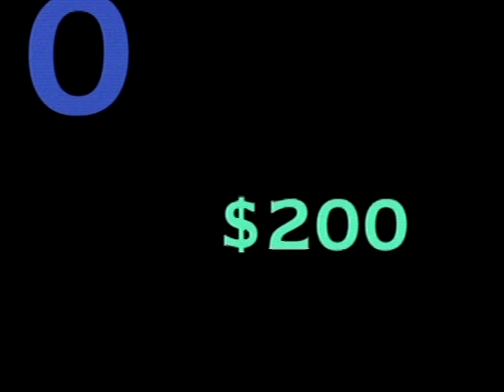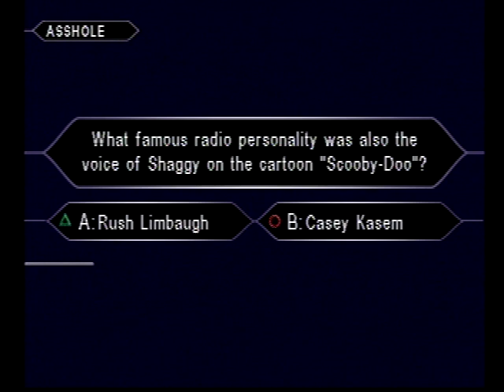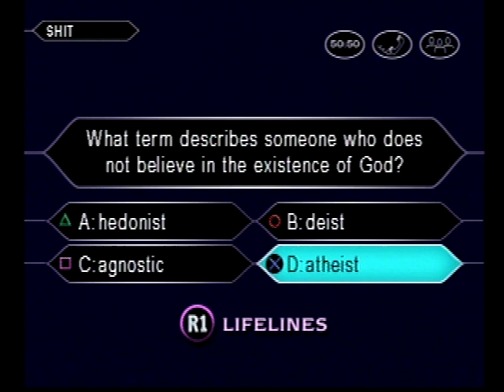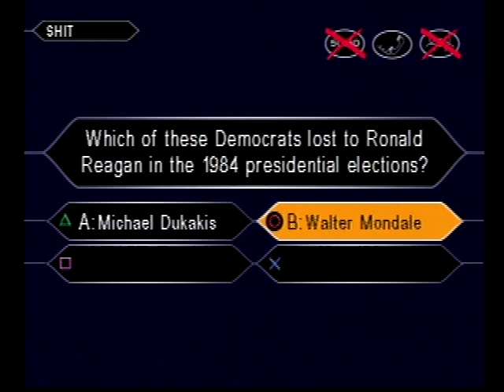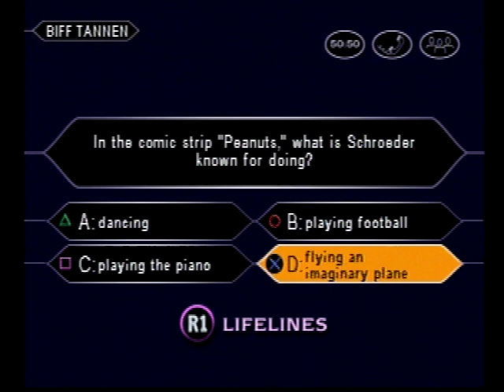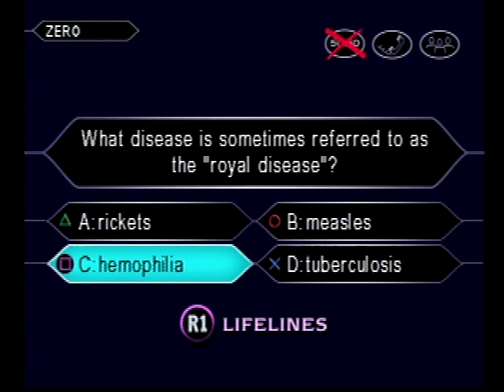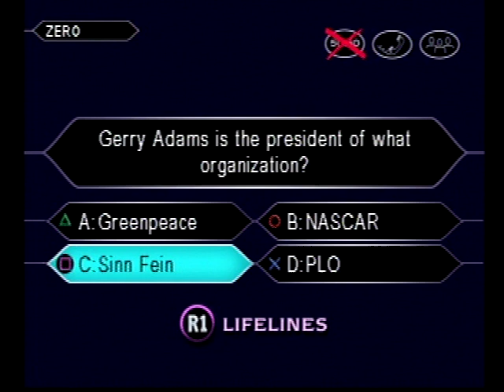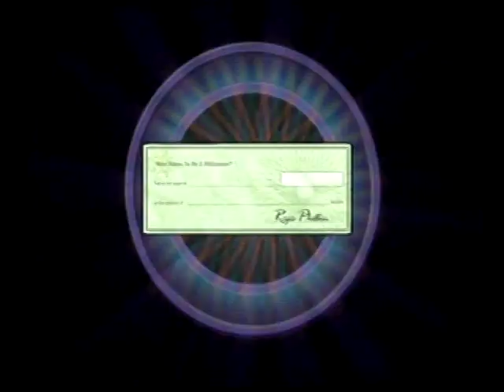PS1 Who Wants To Be A Millionaire (But I Suck)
I Tried To Be A Millionaire But I'm Just Not Good Enough😭😭😭